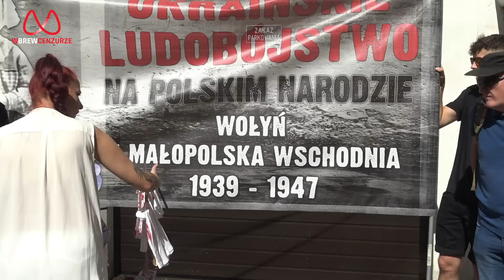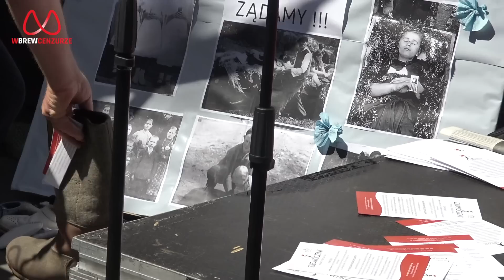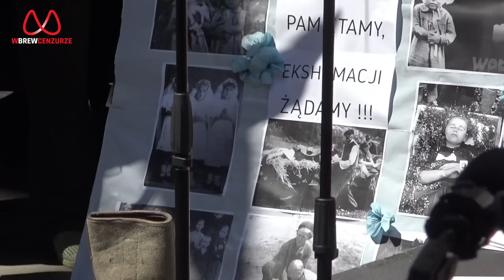Niedziela ukraińskiego rachunku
W niedzielę 9 lipca, pod ambasadą Ukrainy odbyła się demonstracja pod hasłem "Niedziela ukraińskiego rachunku". Wzięło w niej udział całkiem sporo osób, reprezentujących przeróżne inicjatywy społeczne czy polityczne, połączenie niechęcią do wciągania nas w wojnę i związaną z tym kampanią przemilczenia hołdu, jaki ludobójcom z Wołynia i Małopolski Wschodniej, składa współczesne państwo ukraińskie. Na reportaż zaprasza: Tomasz Jankowski.